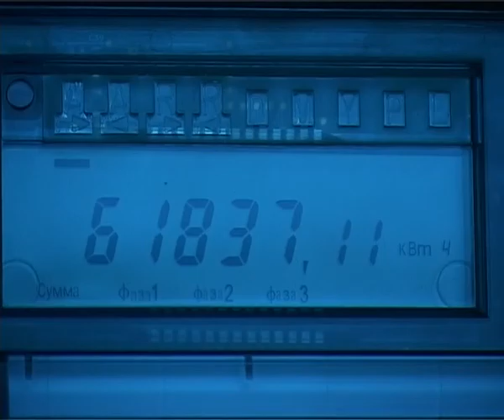Новости "Анапа Регион" от 17 апреля 2013 года